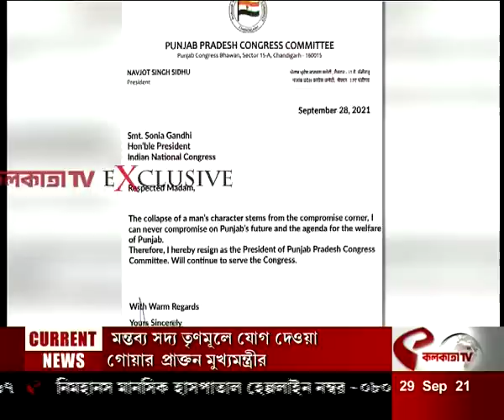চতুর্থ স্তম্ভ: আসা যাওয়ার মাঝখানে(29/09/2021)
চতুর্থ স্তম্ভ:  আসা যাওয়ার মাঝখানে
(29/09/2021)

website link for this copy :
@Kolkata Tv